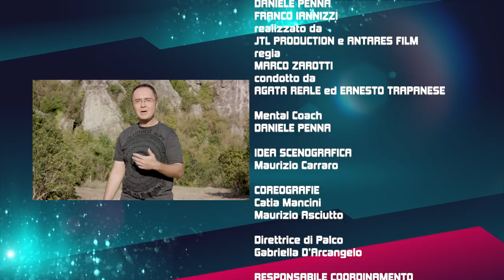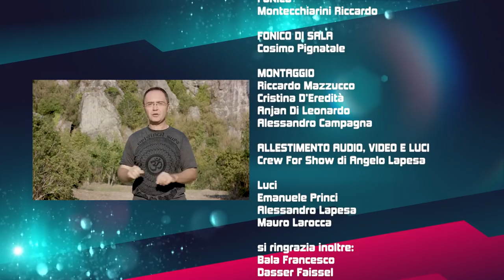THE COACH - Come si stanno formando i Team?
I Coach puntano sui talenti preferiti per costruire il proprio Team.